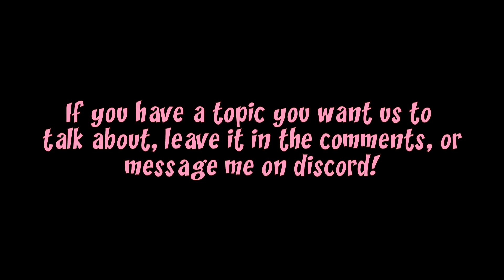Golden Pairs, Silver Pairs and Pedagogues, Oh my! - [EgoHack]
We talk about what it's like to be a golden pair, our interactions with silver pairs and how we see our pedagogues.

The stuff we're talking about is from a specific vein of the MBTI community referred to as EgoHacking, or Depth Psychology innovated by C.S. Joseph. If you want to know more, go